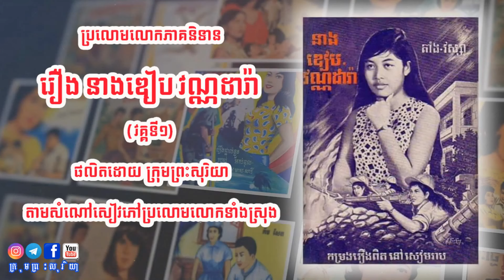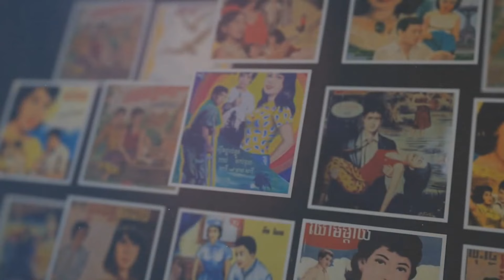រឿងនាងឌៀប វណ្ណដារ៉ា (វគ្គទី១)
នេះជាប្រលោមលោកភាគនិទានរឿងដៀប វណ្ណដារ៉ា ផលិតដោយ ក្រុមព្រះសុរិយា
តាមសំណៅឯកសារដើមស្នាដៃលោកតាំងវស្សា ឆ្នាំ១៩៧១។